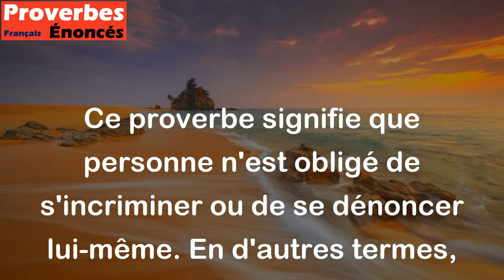Nul n'est tenu de s'accuser soi-même. - Proverbe Latin Médiéval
Ce proverbe signifie que personne n'est obligé de s'incriminer ou de se dénoncer lui-même. En d'autres termes, une personne ne devrait pas être contrainte de témoigner contre elle-même, que ce soit en justice ou en d'autres circonstances. Ce principe est essentiel dans les systèmes juridiques modernes et constitue une protection importante pour les droits individuels.